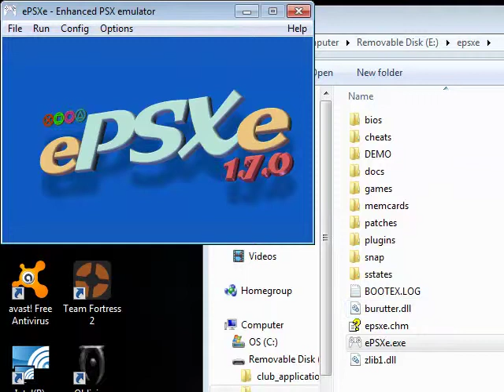Lets Play Spyro 15 Swords Guns And Grenades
My 2nd to last Spyro video.